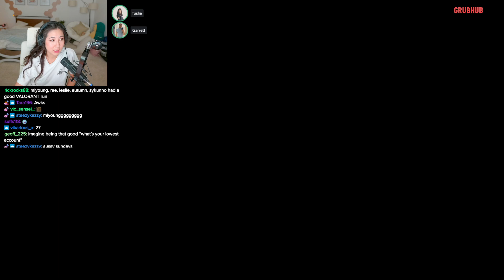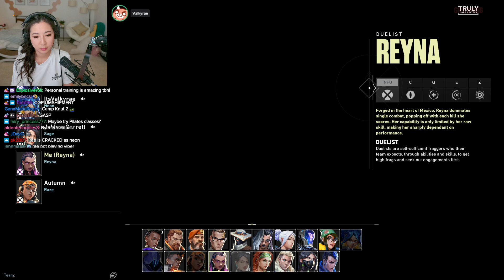[09/03/2022] Offstream Valkyrae - Valorant with Fuslie, Miyoung, JoblessGarret & Autumn (Fuslie POV)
Valkyrae plays Neon in Valorant offstream with Fuslie, Miyoung, JoblessGarret and Autumn